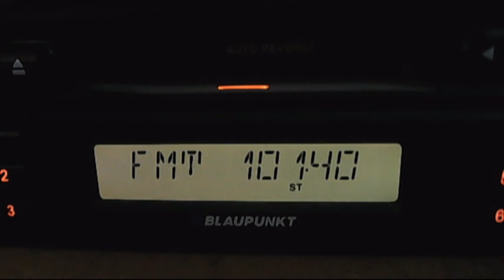fm dx Petrohan - Yablanitsa 18:06